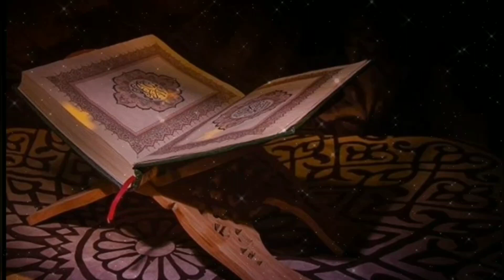سورة القلم - كامله | سكينة وراحه لا توصف | صوت يدخل القلب بدون استئذان | القارئ مصطفى البرزاوى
شكرا لك علی المشاهده أشترك بالقناة ، فعّل زر التنبيهات ( 🔔 ) عشان توصلك الفيديوهات الجديده علی طول و ادعمنى ب Like 💙
إشتراكك في القناة يساهم في نشرها والدال على الخير كفاعله

تلاوة مبكية بمقام حزين جداً

سبحان من رزقه هذا الصوت - سورة الاسراء جمیل جدا
تلاوة ستريح اعصابك وجسدك الى عالم اخر من الهدوء والسكينه
تلاوة قرآنية خاشعة للقارئة أسماء بنسيد
أجمل صوت قرآن مؤثر فى الدنيا يحرك القلوب ويبكي العيون

تلاوة فاقت الوصف بروعتها وجمالها
Women Beautiful Quran recitation
القارئة أسماء صدقي
تلاوة تخشع لها القلوب - قارئة مغربية

سلطان الطلبة - شيماء زروال
صوت رائع جدا
سلطان الطلبة  -  الهام سليم -
سبحان من رزقه هذا الصوت -

صوت ملائكي -
قراءتي المتواضعة
تلاوة تهتز لها القلوب القارئة
تلاوة رائعة للقارئة المغربية مريم الصافي رائعة جدا

صوت يبكي الحجر اجمل صوت في القران الكريم في العالم

Beautiful Quran Recitation women female
Heart Trembling Quran Recitation Young girl
The Most Emotional & Soft Quran Recitation Heart Soothing
Competition
تجويد القرآن الكريم
 اطول نفس في قراءة القران
Kur'an-ı Kerim'i Güzel Okuma
Dünyanın en güzel Kuran okuyan adamı
Dünyanın En Güzel
En Güzel Sesi
Sesi Çok Güzel
maqam nahawand saba bayat bayati hijaz ajam sika
مقام النهاوند
بسم الله ما شاء الله  ینت
بسم الله مشاء الله علي هذا الصوت
الطفلة التي ابهرت لجنة التحكيم ترتیل
المولد النبوي

تاج القرآن  المتسابقة الوراد يمامة . البرايم الثاني